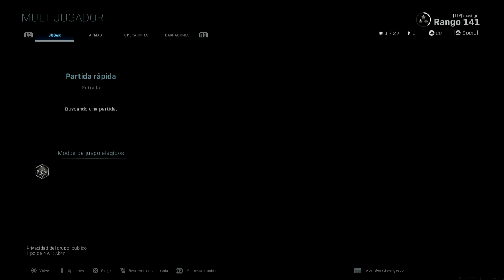La M4 Con Este Accesorio Esta Rotisima y Nadie Lo Usa || Call Of Duty Modern Warfare || ESPAÑOL MEX